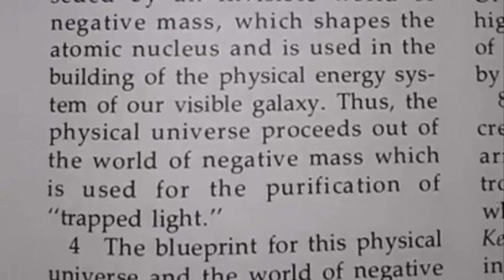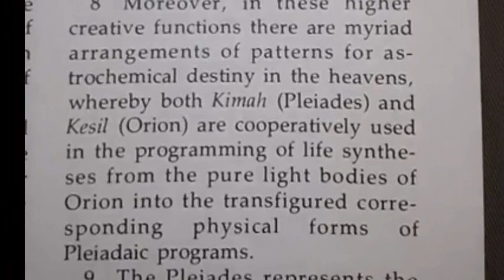My Pyramid Sundial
a new and quick way to measure  the time of day, season, and your latitude position on Earth. it even works with moonlight.